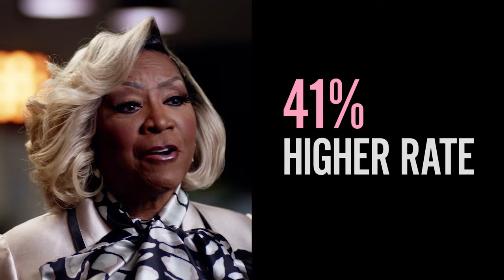Lifetime + BCRF Present Stop Breast Cancer For Life 2022 PSA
Our longtime partner Lifetime has teamed up with legendary entertainer Patti LaBelle for its 2022 Stop Breast Cancer for Life public service initiative. This year’s programming includes a new PSA focused on Black women and breast cancer, informative short-form video content, and three films featuring stories about breast cancer.